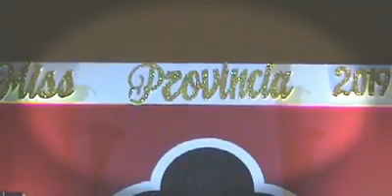TRIGOZOInforma & Mtv Cel 950112475 Lorenzo Tavara Trigozo